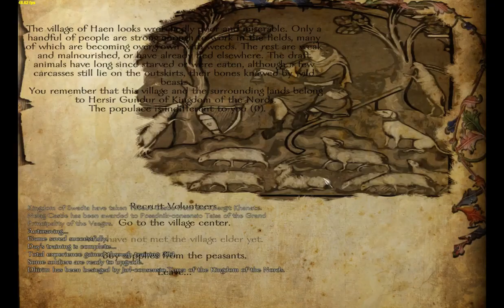Let's Play! Mount and Blade Floris 5 The Name of the Game is...Denars!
It's time to make that cheddar, and prepare for the future of Mr. McSvennerson's career as a bandito lord!